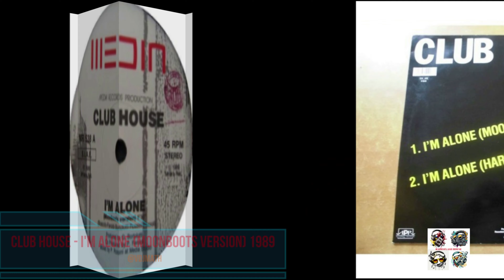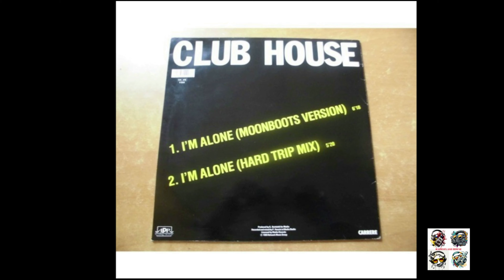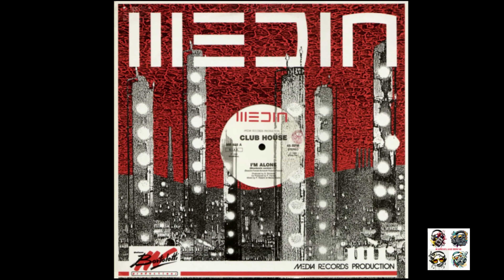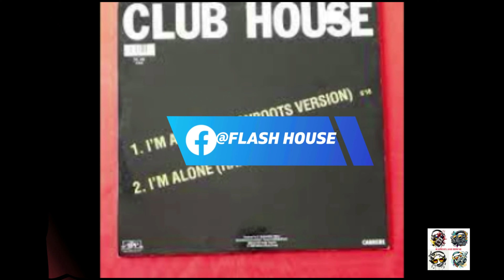Club House - I'm Alone (Moonboots Version) 1989 [4k - Ultra HD]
A música "I'm Alone (Moonboots Version)" é um clássico do gênero Club House, lançado em 1989. A faixa foi produzida pelo grupo italiano "State of the Art" e remixed pelo DJ e produtor britânico Moonboots.
O Club House é um gênero musical que se originou na Itália na década de 1980, misturando elementos de House Music e música pop. Esse estilo de música se tornou popular em clubes noturnos em todo o mundo, especialmente na Europa e nos Estados Unidos.
"I'm Alone (Moonboots Version)" foi um grande sucesso nas pistas de dança da época e continua sendo uma música muito lembrada pelos fãs do gênero até hoje. A música apresenta uma batida dançante, sintetizadores energéticos e vocais cativantes.
A música também foi apresentada em várias coletâneas de música Club House, como "House Party 10: The Clubmix" e "Club House Energy, Vol. 1". Além disso, a música foi remixada por outros DJs e produtores ao longo dos anos, mantendo seu status como um clássico do gênero.
Em resumo, "I'm Alone (Moonboots Version)" é um marco na história da música Club House e é um exemplo de como a música eletrônica pode transcender gerações e continuar a fazer as pessoas dançarem anos após seu lançamento.